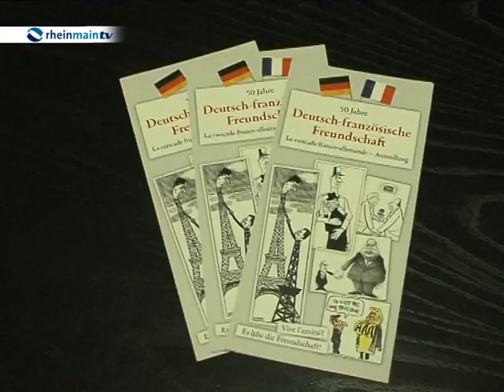Peter Feldmann eröffnet Karikaturen-Ausstellung in Frankfurt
Ein halbes Jahrhundert nach Abschluss des Elysée-Vertrages hat Frankfurts Oberbürgermeister Peter Feldmann eine Ausstellung in der Frankfurter Paulskirche eröffnet. Die Ausstellung ist noch bis zum 17. März in der Paulskirche zu sehen und zeigt genau 50 Karikaturen, die die Freundschaft auf humorvolle Art bebildern.